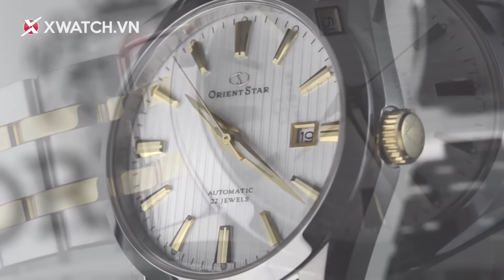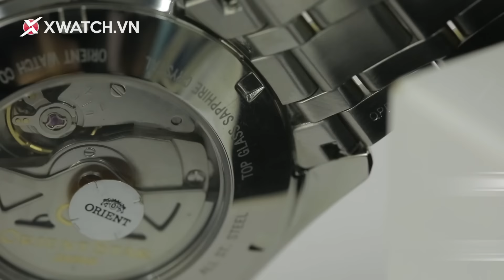Đồng hồ Orient Star SDV02001W0: Sang trọng và đẳng cấp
Đồng hồ Orient Star SDV02001W0 chính hãng là chiếc đồng hồ đến từ thương hiệu Orient nằm trong Top những thương hiệu hàng đầu Nhật Bản.

SANG TRỌNG với thiết kế mặt Teak Concept trứ danh của Omega Seamaster Aqua Terra, cùng với đó là các cọc số được làm to bản, góc cạnh.

BỀN BỈ với cỗ máy inhouse đến từ Nhật Bản, với 22 chân kính cùng tần số 21,600 vph.

ĐẲNG CẤP khi sở hữu mặt kính sapphire chất lượng cao, được gia cố thêm một lớp chống lóa nhiều tầng. Lớp chống lóa này không chỉ giúp người dùng nhìn mặt số rõ ràng hơn mà còn tăng thêm khả năng chống xước của mặt kính.

Hãy cùng Xchannel khám phá chiếc đồng hồ Orient Star SDV02001W0 trong video mới nhất ngày hôm nay để cùng thấy được sự sáng tạo cũng như sự khéo léo của những người thợ thủ công Nhật Bản.